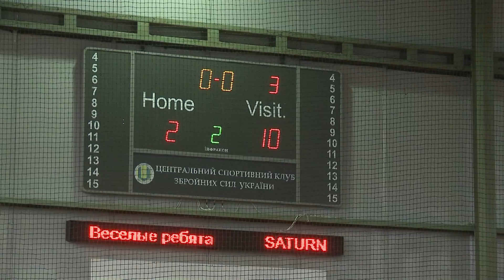Финал Лиги С Prestige Cup|Веселые ребята 2-10 SATURN|FULL| Business League | Бізнес Ліга |05-03-2017